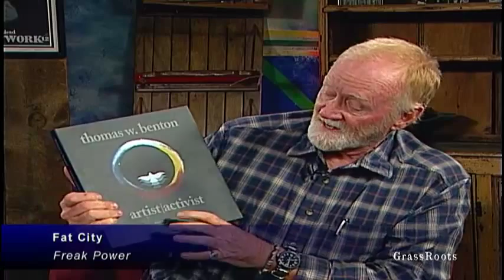FAT CITY GRASSROOTS TV FREAK POWER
Fat City Host Hinton Harrison on grassrootstv.org interviewing Bob Braudis & DJ Watkins author of Freak Power about Hunter S. Thompson running for in Aspen 1970.